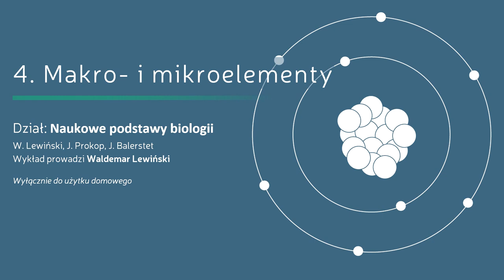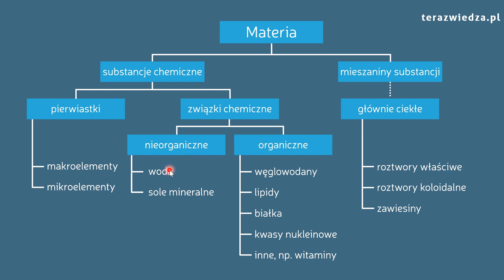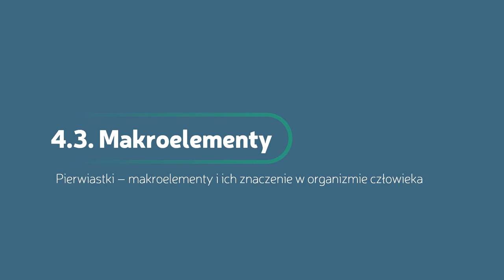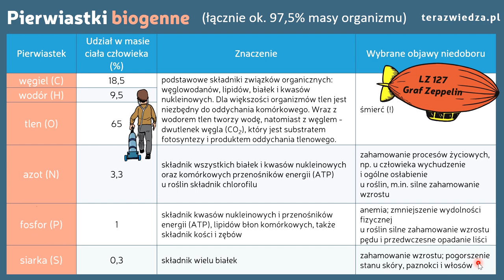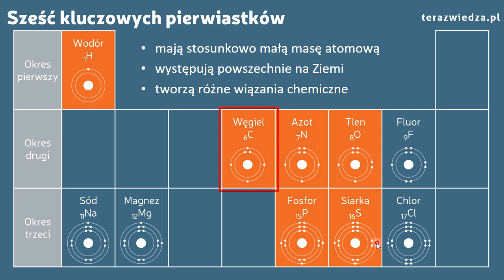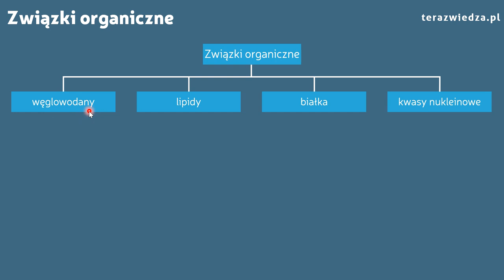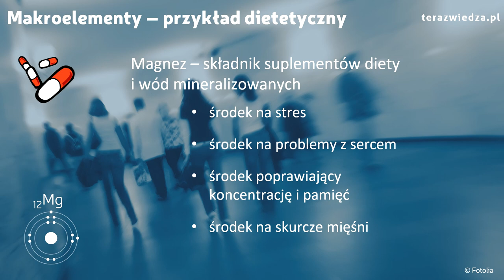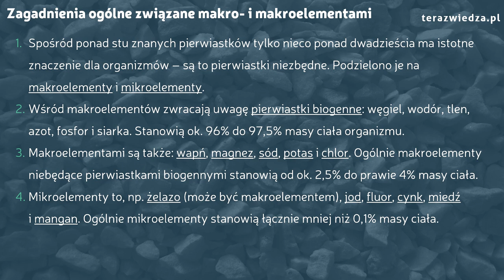Lekcja 4. Makroelementy i mikroelementy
W tym filmie omawiamy wszystko, co musisz wiedzieć o składzie chemicznym organizmów, przede wszystkim o makroelementach i mikroelementach na poziomie podstawowy ;)

Jeśli szukasz tych informacji na poziomie rozszerzony, zapraszamy na lekcję 3. w kursie Naukowe podstawy biologii, która jest dostępna tutaj

Części tego wykładu:
4.1. Wprowadzenie (0:10)
4.2. Skład chemiczny organizmów (2:05)
4.3. Makroelementy (7:30)
4.4. Mikroelementy (12:26)
4.5. Węgiel (15:04)
4.6. Ciekawe! Magnez (21:02)
4.7. Podsumowanie (24:57)